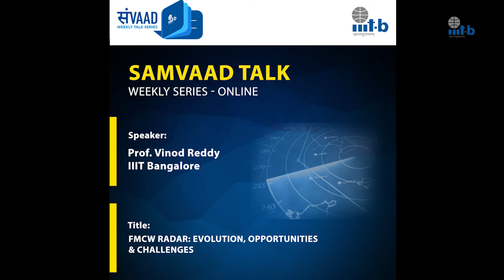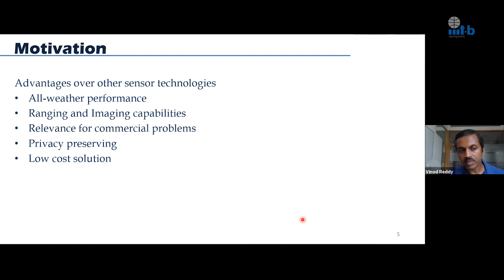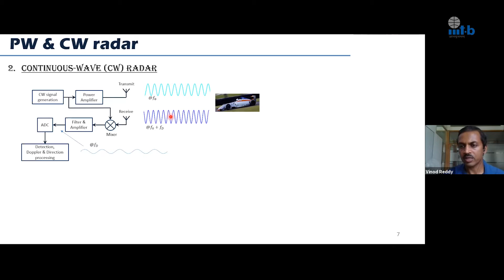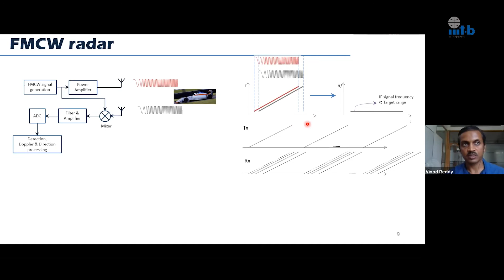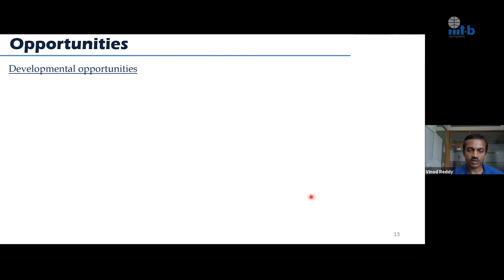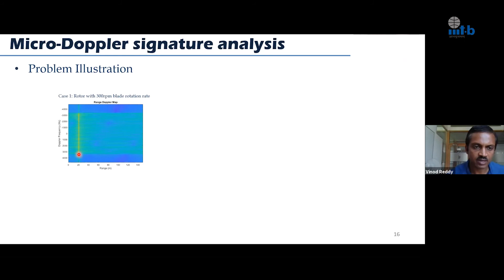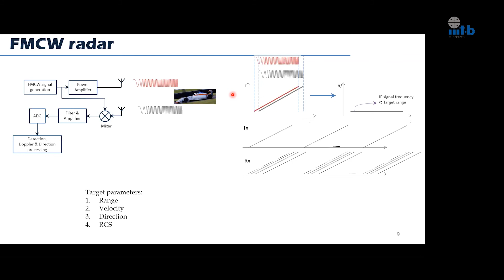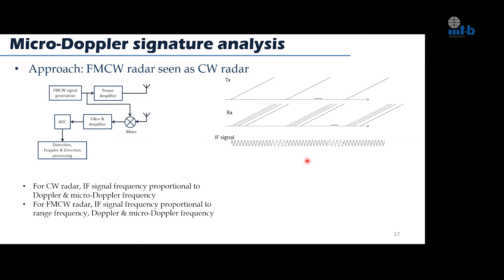Samvaad- Talk by Prof. Vinod Reddy, IIIT Bangalore (November 23, 2020)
Title: “FMCW Radar: Evolution, Opportunities & Challenges”

Abstract:
The use of Radars has been on the rise in recent years despite being a century old topic of study.
The amalgamation of Pulsed-Wave & Continuous Wave radars gave rise to Frequency modulated
Continuous Wave (FMCW) radar that opened up several opportunities in places where its use was unanticipated. In this talk, we first carve out the space for FMCW radar amidst conventional radars. We then observe the wide spectrum of opportunities that open up for FMCW radars in commercial & industrial applications. We will also discuss some of the design challenges of FMCW radar that need attention.

Speaker Biography:
Dr. Vinod Reddy is a faculty at International Institute of Information Technology Bangalore, since
2018. He received his Ph.D. from Nanyang Technological University (NTU), Singapore, in 2013. Prior to joining IIITB, he has worked as a post-Doctoral researcher at NTU for 2 years and in the industry for about 7 years. His research interests include array processing and signal processing for acoustic, biomedical and RADAR applications.